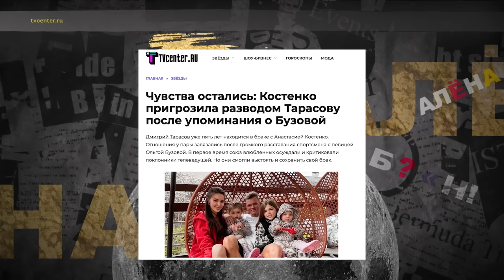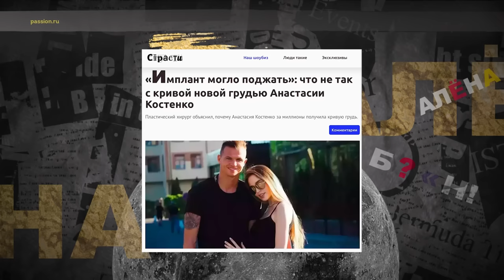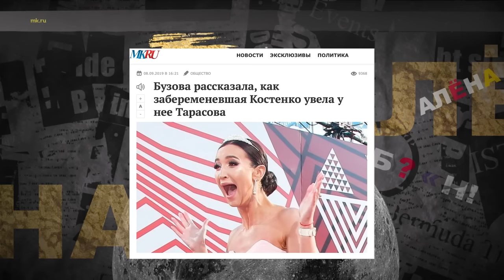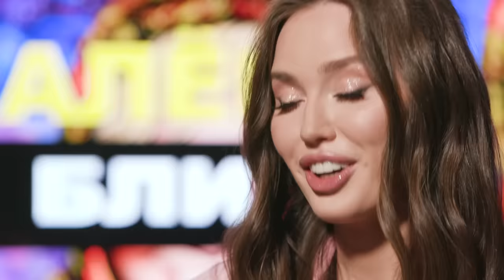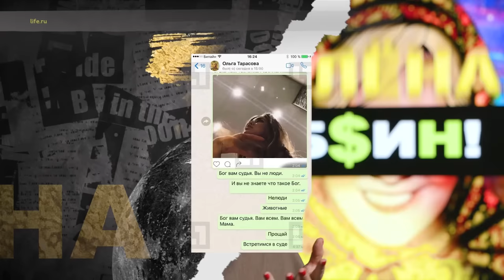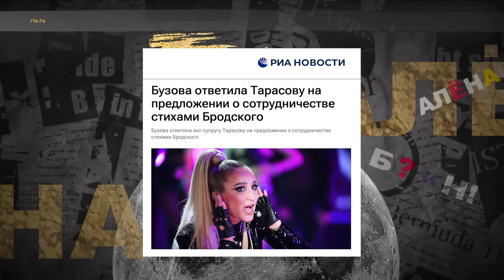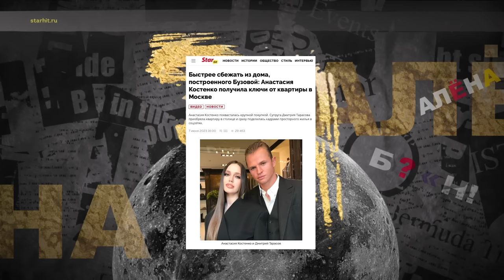Анастасия Костенко — впервые откровенно о браке с Тарасовым, обидах Бузовой, изменах, пластике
Сегодня в моей студии герой, который ни разу не давал большого интервью, однако является главной мишенью хейтеров уже много лет, — модель и жена Дмитрия Тарасова Анастасия Костенко! Впервые мать троих детей решилась рассказать про скандальный развод ее мужа с Ольгой Бузовой. Была ли она причастна к этому? Как они познакомились с Тарасовым? Как реагировала на сливы фото и всеобщий хейт? Что ей сказали родители и не обидно ли ей за то, что ее до сих пор называют разлучницей? Также Костенко прокомментировала скандальное видео с их дочерью, продажу дома, который строили Тарасов и Ольга Бузова, и громкую историю с алиментами и судами. Где сейчас учится модель и кем планирует работать? Каково это — жить, когда тебя преследует тень бывшей твоего мужа?
А про то, как муж Анастасии Дмитрий Тарасов разбирает семейные проблемы с психологом, можете посмотреть по ссылке

00:00 Анастасия Костенко в гостях у «Алены, блин!»
01:19 В чем секрет нынешней популярности Анастасии Костенко и Дмитрия Тарасова
02:36 Повлиял ли Дмитрий Тарасов на решение Анастасии увеличить грудь
04:43 Почему Анастасия пошла к «сисечному богу». Как проходил весь путь увеличения груди
07:50 Сколько стоит сделать грудь как у Анастасии
08:40 Скандальный ролик с участием дочери Тарасовых
10:28 Какие видео Анастасия отправляет Дмитрию в директ
11:31 «Ты отрицаешь женское начало»: как Тарасовы ходили к семейному психологу
15:01 Собственный курс Анастасии и Дмитрия. Кто и сколько заработал на марафоне
19:27 Какими советами делится Анастасия со своей аудиторией
20:21 «Разлучница»: Анастасия впервые рассказывает про знакомство с Тарасовым и ситуацию с Ольгой Бузовой
21:43 Борьба с хейтерами и реакция Анастасии на комментарии
22:29 «Подруга стеснялась остаться наедине»: первая встреча Анастасии и Дмитрия
24:39 Прошлые отношения Анастасии. Что вынесла из них модель
26:06 «Запахло похотью»: о чем говорили Тарасов и Костенко в день знакомства
29:13 «Я думала, мы будем друзьями»: в чем призналась Анастасия на второй встрече с Дмитрием
30:46 Развод с Ольгой Бузовой. Какие отношения в это время были между Костенко и Тарасовым
32:53 Реакция Бузовой на новую избранницу Дмитрия
33:39 Общая беда Анастасии и Дмитрия после развода с Ольгой
34:35 Когда Анастасия стала доверять Дмитрию
35:38 Причины расставания с Ольгой
36:49 Как пара выходит в свет и что хочет выпустить уже год
37:31 Про отношение к детям и смену планов
39:50 Попытки завести ребенка
42:50 История предложения руки и сердца
46:39 Сколько детей планируют Костенко и Тарасов
47:34 Откуда появилась собака, которую хотела Бузова. Что думает Анастасия
48:40 Случайная встреча семьи Тарасовых и Ольги Бузовой
50:18 Жесткий отказ Ольги на попытку сотрудничества с Дмитрием
51:39 Причины продажи семейного дома и кто его сможет приобрести
54:34 Кому достанется новая квартира Анастасии
55:08 Про брачный контракт. Что подписывал Дмитрий
56:07 Как алименты ударили по семейному бюджету. Что предприняла Анастасия
58:30 Кто обманывал Дмитрия
59:53 Главные источники дохода семьи Тарасовых
01:00:51 Достижения собственных спортклубов Дмитрия
01:01:50 Главная победа Дмитрия, по мнению Анастасии
01:02:28 Как переживал Дмитрий окончание профессиональный карьеры
01:03:20 Про медийный футбол. Отношение к интригам и вниманию
01:04:53 Учеба и образование Анастасии. Как декрет помешал профессиональной карьере
01:06:08 С какими профессионалами занимается Анастасия и какие трудности были на первой работе
01:08:19 Кем Анастасия видит себя в будущем
01:10:20 Кумиры Анастасии в профессиональной деятельности
01:11:06 Совмещение карьеры и воспитания детей
01:13:06 Поход Анастасии в Госдуму: какие проблемы она обсуждала с депутатами
01:14:26 Почему у Анастасии и Дмитрия крепкий брак в отличие от брака с Ольгой